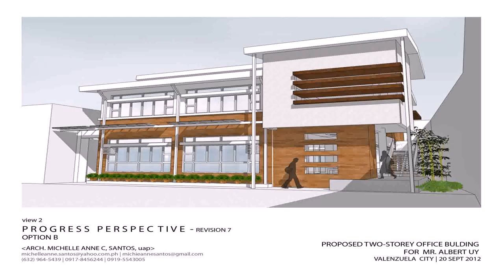Home Design Plans Usa - Gif Maker DaddyGif.com (see description)